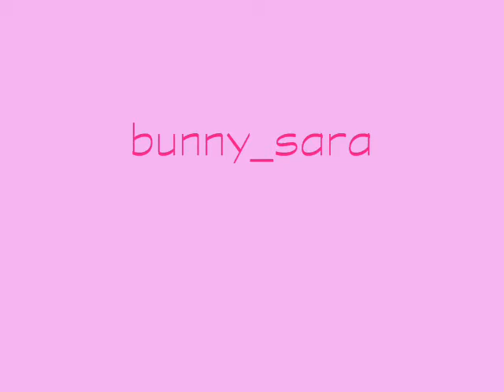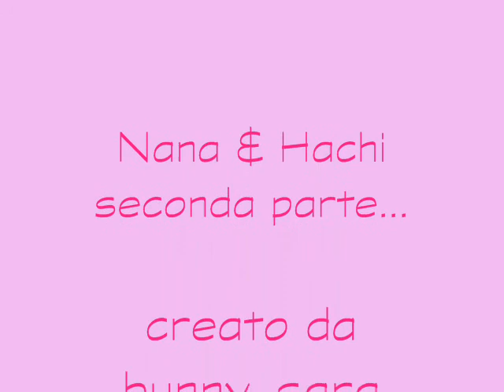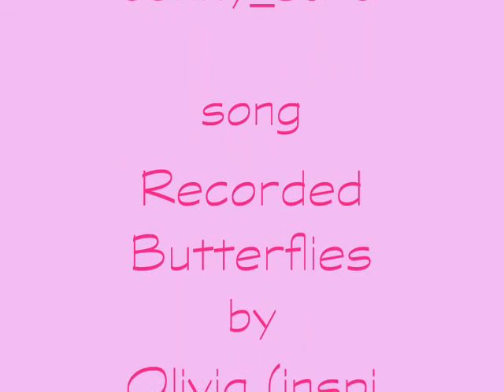Nana & Hachi by bunny_sara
... secondo avm dedicato alle nostre NANA... nei momenti più cruciali di questa serie... spero sia di vostro gradimento...